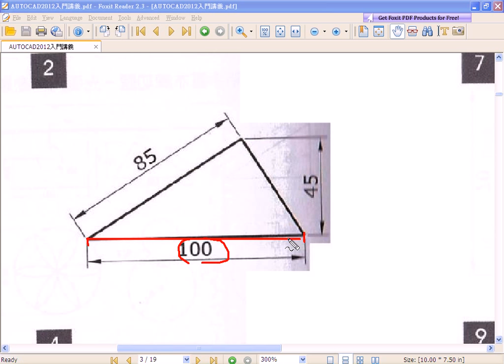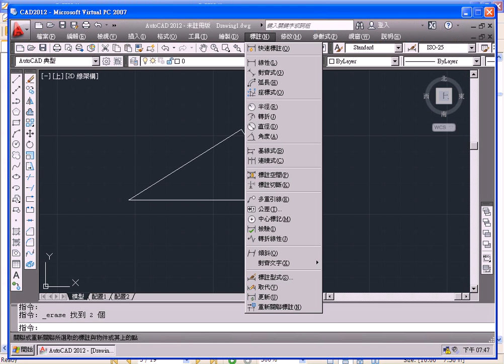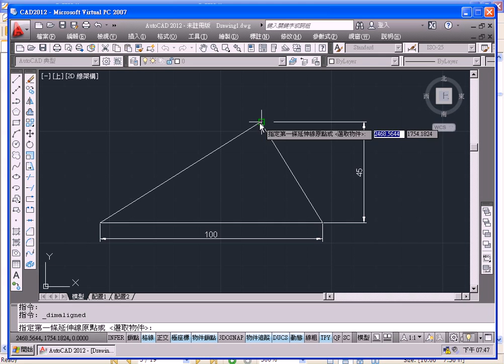02 範例2畫圓與交點